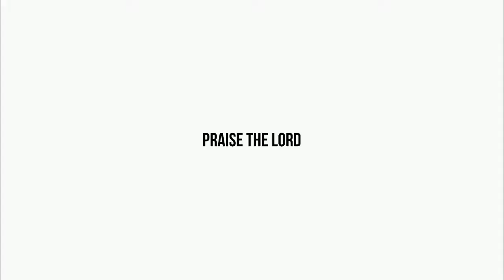దైవ మర్మములు|| 07 నవంబరు 2022